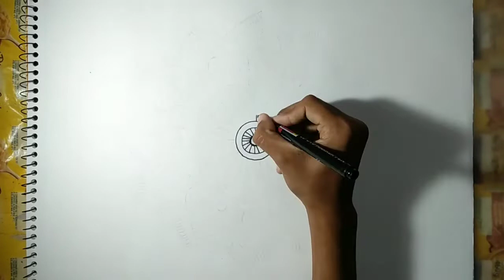Easy but beautiful design drawing || very easy || step by step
In this video I drew a easy but beautiful design  step by step
@ Maa Saraswati Art